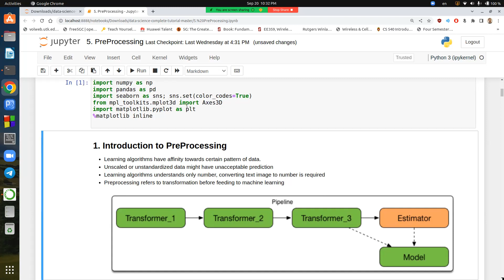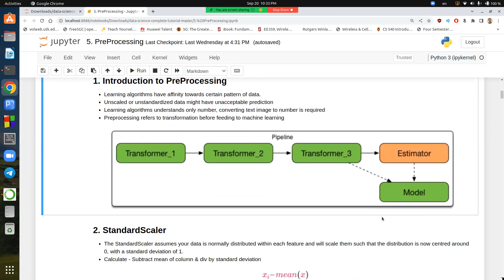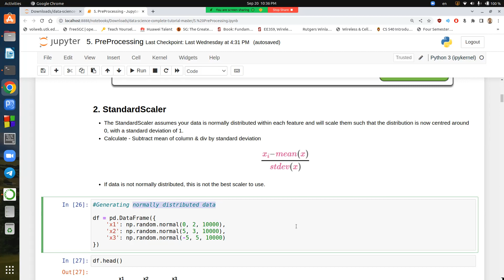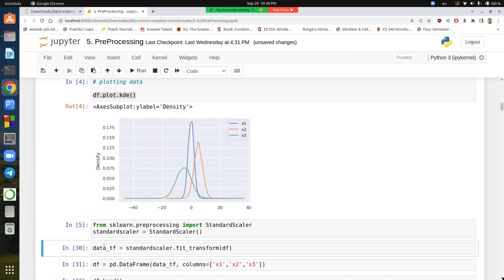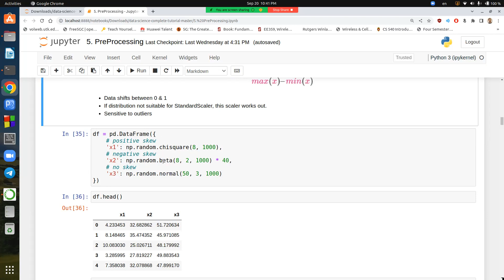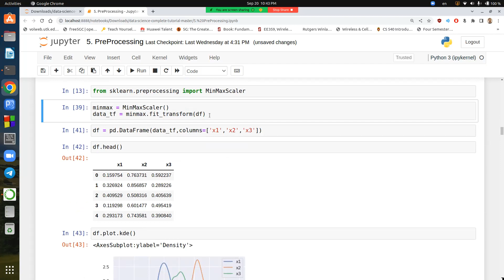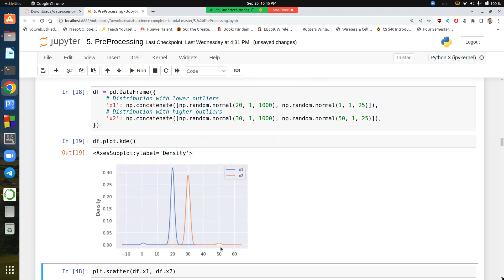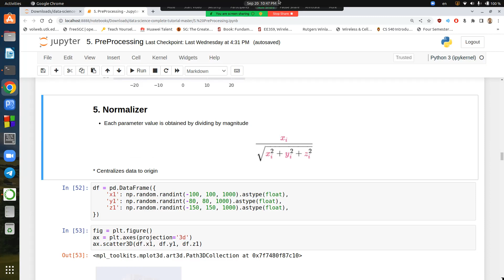Data Science-13: Standard Scaler, MinMax Scaler, and Robust Scaler